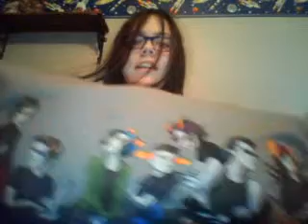Birthday stuff that came late/MC stuff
YAAAAAS